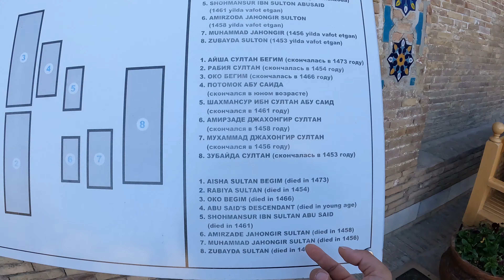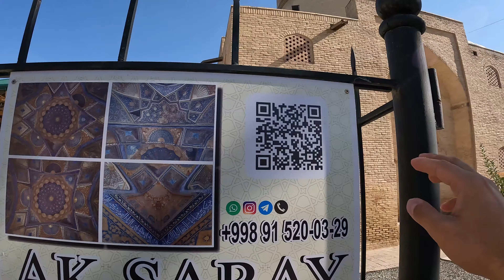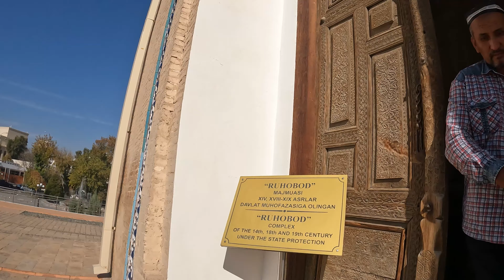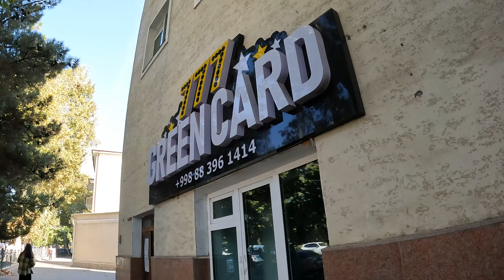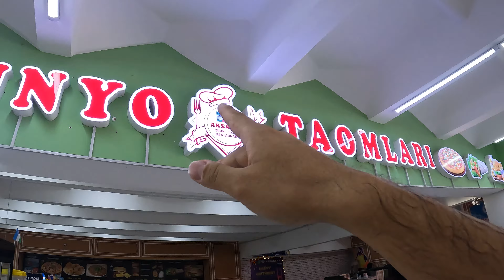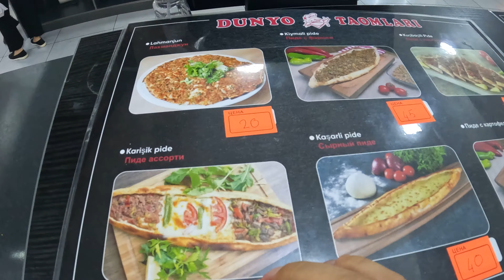ÖZBEK KADIN GEL GEL BURAYA GEL ! Semerkand #101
Özbekistan’a otostopla geliş videomuzu paylaşmıştım maalesef ki teknik bir sorun olmuş 22 dakikalık videoda 10. Dakkadan sonrası ses var görüntü yok. Timurun tarihi ve semerkand şehrinde gezilecek yerler Özbekistan hakkında bilgilerle dolu bir video oldu umarım videoyu beğenirsiniz iyi seyirler :)